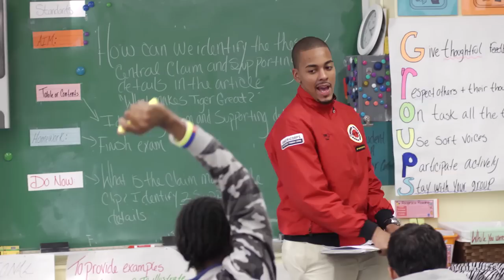I Am a Role Model | AmeriCorps Insights | cityyear.org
"Growing up, I did pretty well. I got good grades. But when I got to college, I realized I was really far behind. Thinking about it now, I'd say if I had this role model who looks like me and I can relate to in the classroom, I think that would have been a big help for me." Byron serves with City Year New York to help other young men succeed in school.

At City Year, we believe education has the power to help every child reach his or her potential. However, in high-poverty communities there are external factors and obstacles students are faced with every day that can interfere with their ability to both get to school and be ready and able to learn. But it's these students who need a bit of extra, individualized support. But there’s a gap between  the kind of help they need and the support the schools are designed to provide.

America’s schools are designed to provide extra support to just 15% of students. But in many high-poverty communities, 50% or more students require additional support academic, social, or emotional support. The result of this gap is a shockingly high dropout rate in high-poverty communities.

But, there is a solution.

Within these communities, dropouts are often highly concentrated, so we’re able to identify and target the specific schools that are in need of extra support. From there, we can start working to put students on the right path to graduation—which is where City Year comes in.

At City Year, we partner with  most at-risk schools to help bridge the gap between what their students need and what the schools are designed to provide. In doing so, we’re helping students reach their full potential and graduate high school in communities all across America.

Do you want to makebetterhappen with City Year? Apply to serve as a City Year AmeriCorps member!